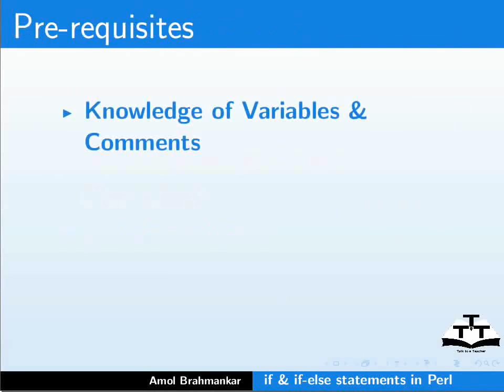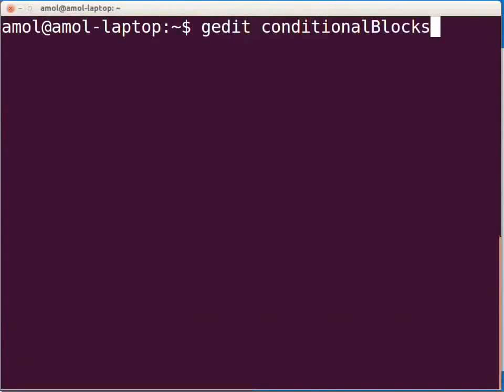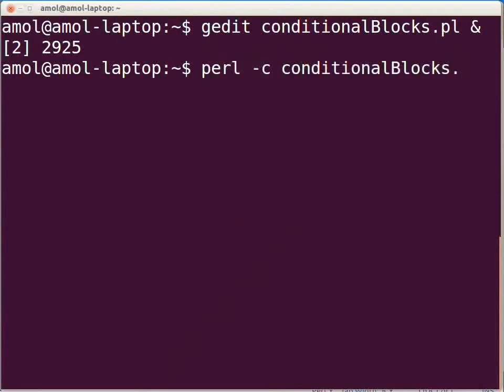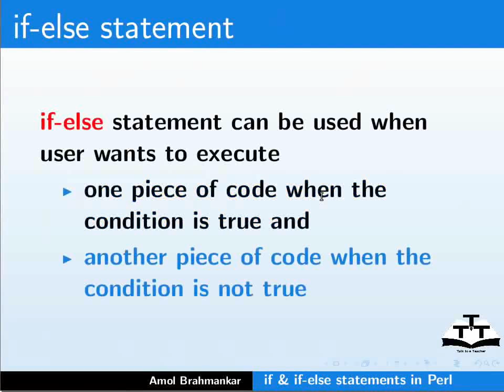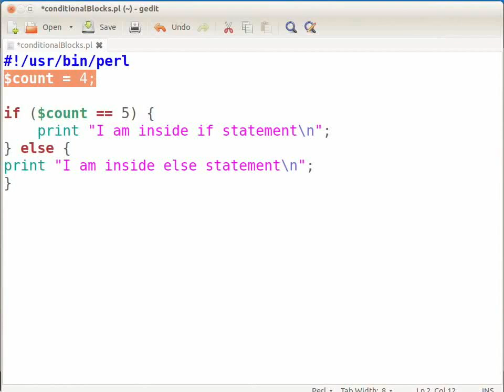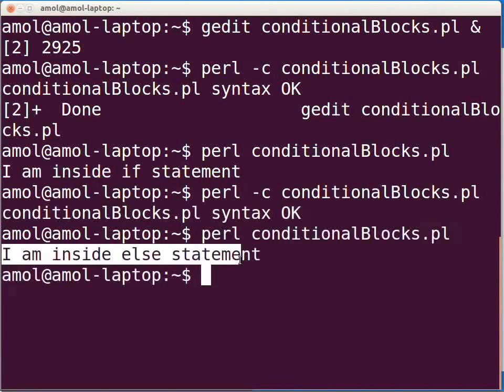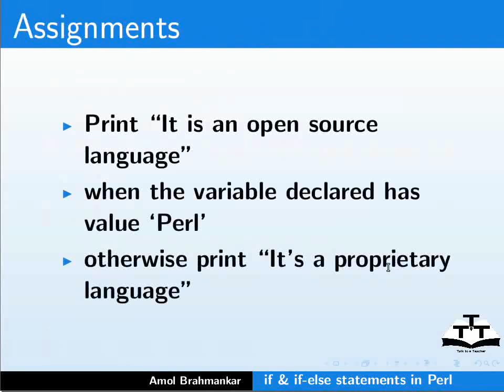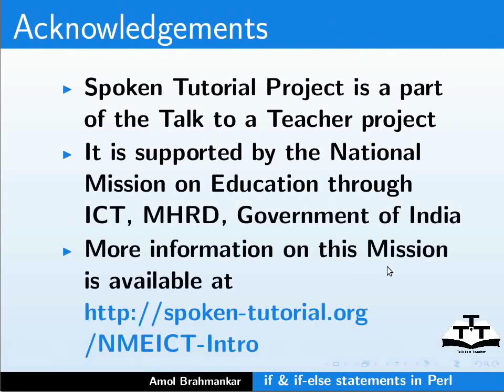Conditional statements - Nepali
इफ कन्डिसनल स्टेटमेन्ट कुनै कन्डिसन जांच गर्न प्रयोग गरिन्छ र त्यो कन्डिसन सहि भएमा कोड एक्जिक्युट हुन्छ
इफ-एल्स कन्डिसनल स्टेटमेन्ट केहि कन्डिसन जांच गर्न प्रयोग गरिन्छ र यदि त्यो कन्डिसन सहि भएमा एउटा कोडको अंश एक्जिक्युट गर्ने नत्रभने एल्स भित्रको कोड एक्जिक्युट हुनेछ